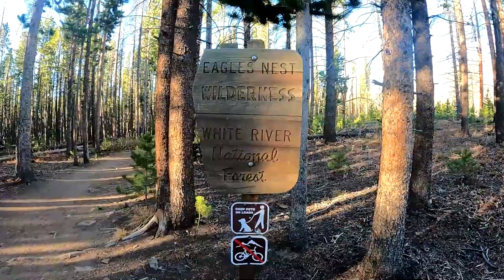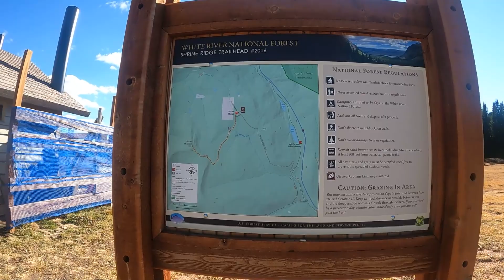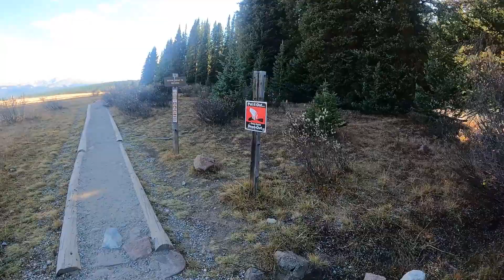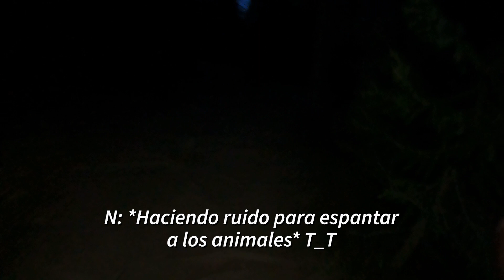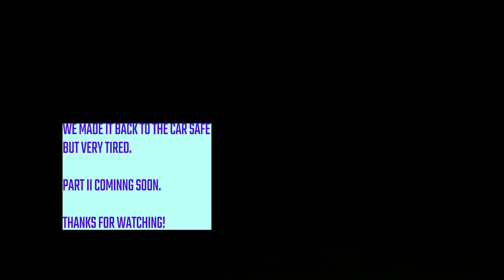Colorado hiking Part I | October 2021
Hiking trip to Colorado. Silverthorne, White River National Forest, Lily Pad Lake Trail, Willow Creek Falls and Shrine Ridge Mountain Trail.